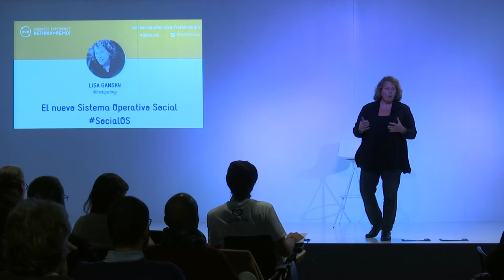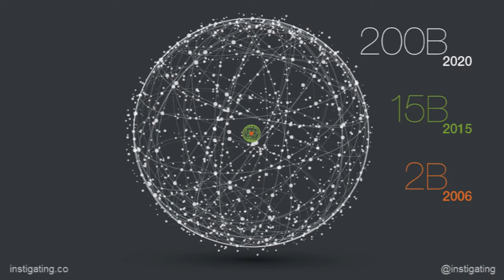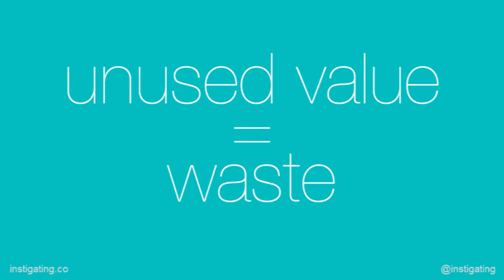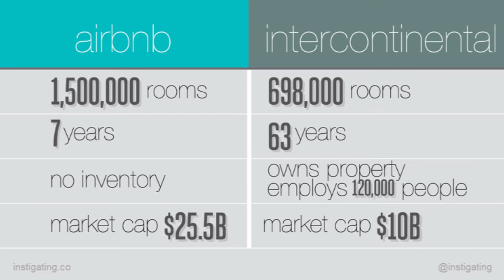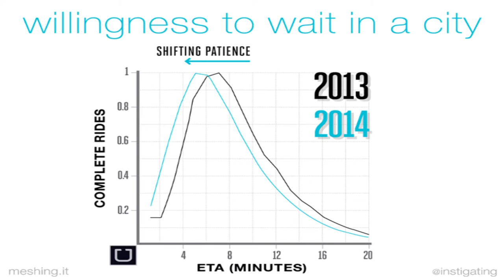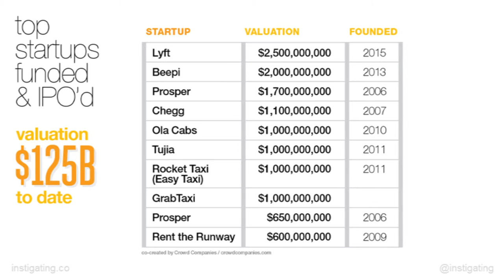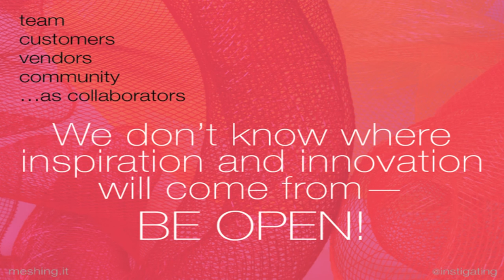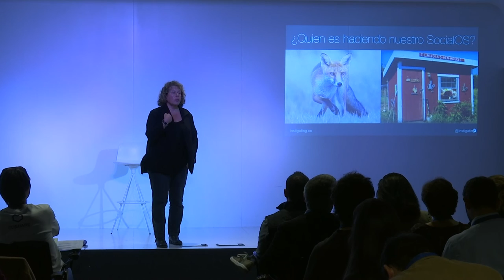OuiShare Rethink & Remix - Lisa Gansky - SocialOS